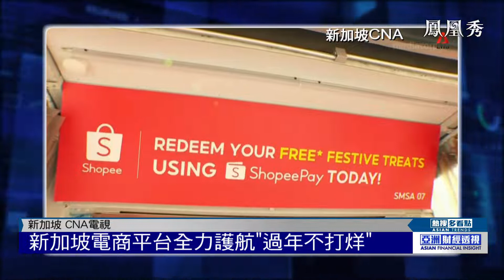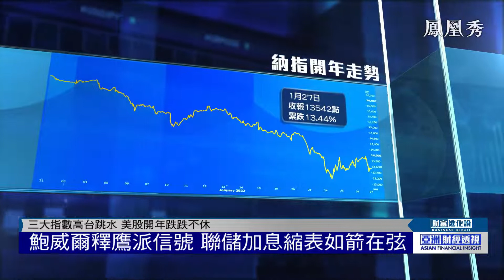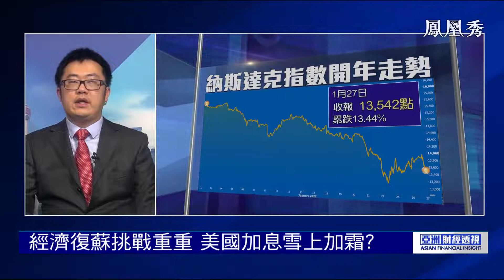【亞洲財經透視】美聯儲意外“鷹聲嘹亮” 全球股市劇烈震盪何去何從【鳳凰秀】20220128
美聯儲議息會議結束，暗示將在3月加息，同時縮減資產負債表也將隨後跟進。美股應聲下跌，亞太股市也劇烈震荡。全球金融市場是否在即將到來的虎年面臨新的動蕩呢？今天節目中，交銀施羅德基金分析師馬韜，以及國泰君安國際策略分析師白舸帶來詳細解讀。

【亞洲財經透視】每周二至周五更新
立足香港國際金融中心，跟蹤每日資本市場動態，聚集區內熱門政經事件，匯總境內外媒體多元財經觀點，為觀眾創造多面向豐富視角